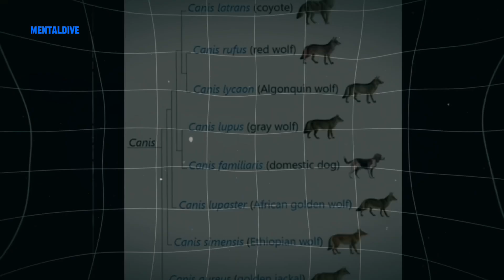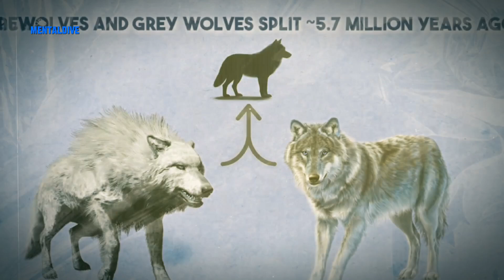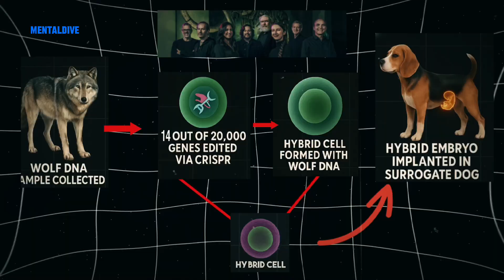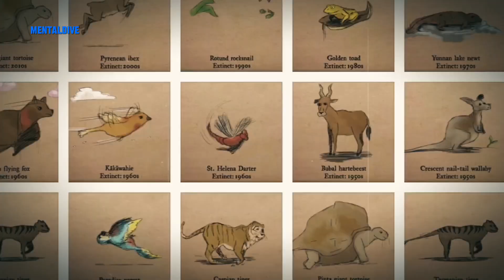Direwolves Are Back from Extinction!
Colossal Biosciences has made a claim, direwolves are back from extinction! But how real is this de-extinction? In this video, we'll break it all down.